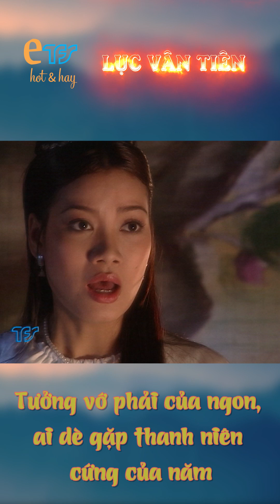LỤC VÂN TIÊN - tập 9 |trích đoạn hay| Tưởng vớ phải của ngon, ai dè gặp thanh niên cứng của năm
Nguồn: TFS

©️ Bản quyền bộ phim "Lục Vân Tiên” - thuộc TFS - Đài truyền hình TP.HCM.